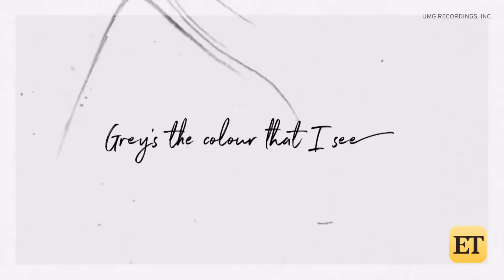'Mi Gente' Remix Adds Beyonce, Proceeds Go To Earthquake and Hurricane Relief | Daily Denny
Look out 'Despacio,' J. Blavin and Willy Williams smash hit 'Mi Gente' remix adds Beyonce, and its on its way to top the charts! Beyonce will give her earnings from the song to Hurricane and Earthquake relief.

Meanwhile, hubby JAY-Z is preparing for his 'Saturday Night Live' appearances, and ET's Courtney Tezno talked to 'SNL' star Kenan Thompson about what to expect from the new season.

It's a big Friday for music, with Miley Cyrus dropping 'Younger Now,' Shania Twain dropping 'Now,' and Demi Lovato dropping 'Tell Me You Love Me.' Question is, which friendship is she trying to ruin with 'Ruin The Friendship' ?!